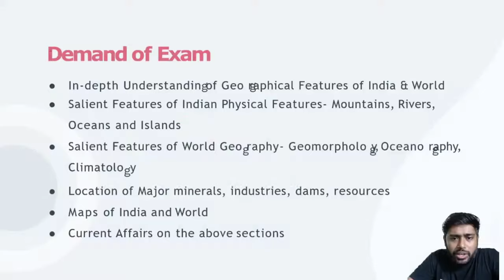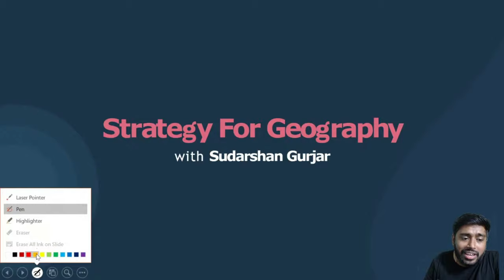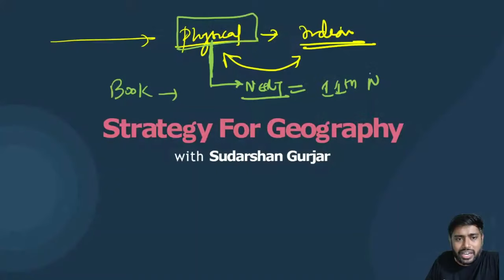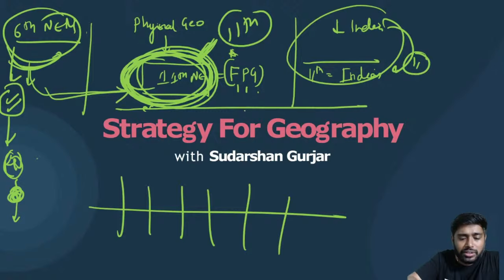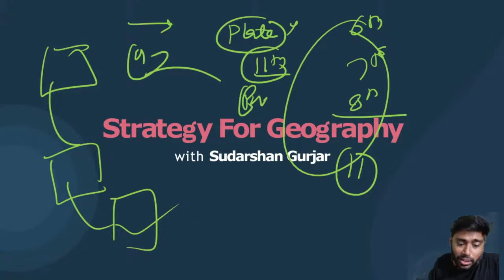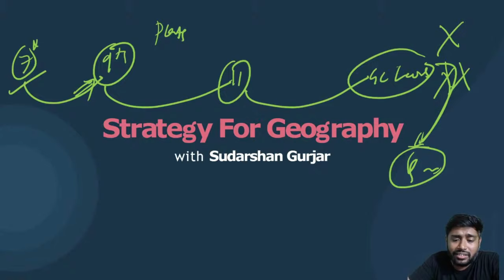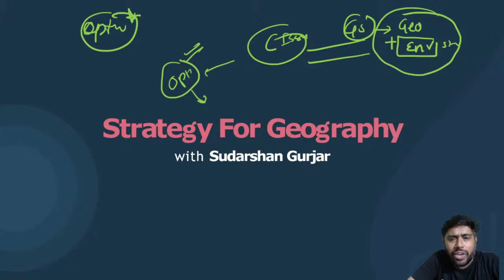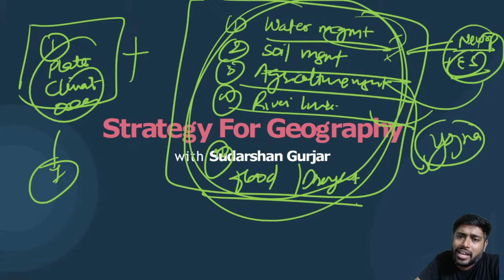How to prepare Geography Strategy for UPSC? | Complete Strategy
In this video, Sudarshan Gurjar will discuss lakes in news on geography and current affairs for the UPSC IAS prelims examination.

🤩 18 Months Subscription starting at just Rs 48,999* + 3 Months Extension(Covers you till Mains 2024)

*T&C Apply